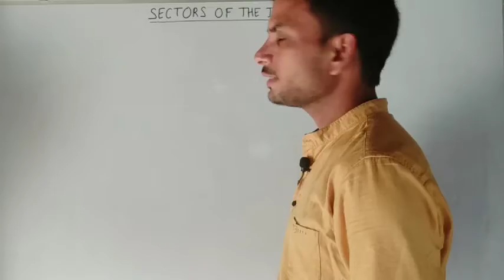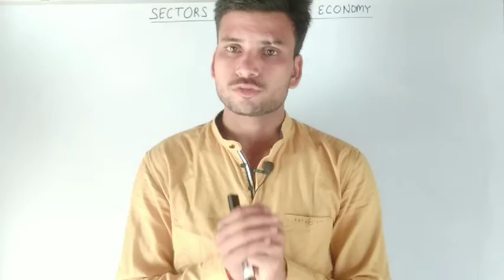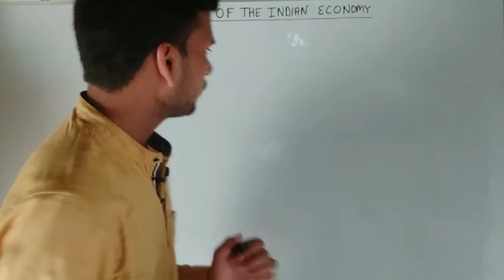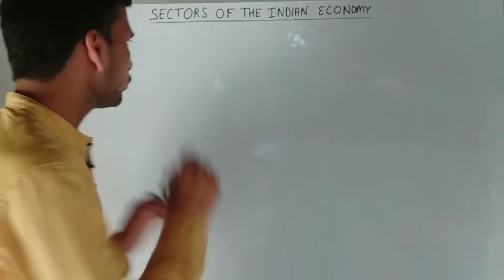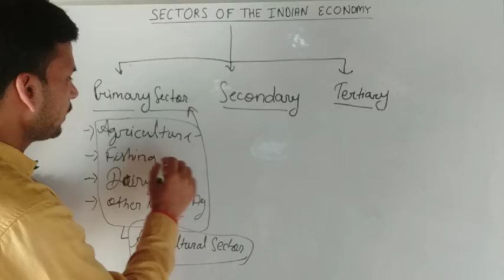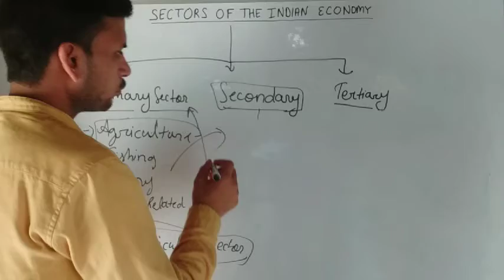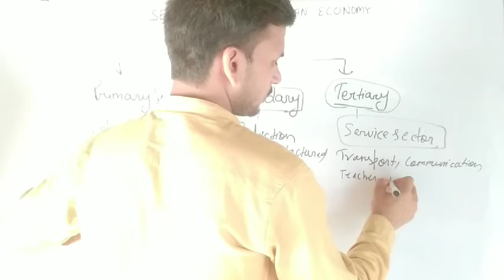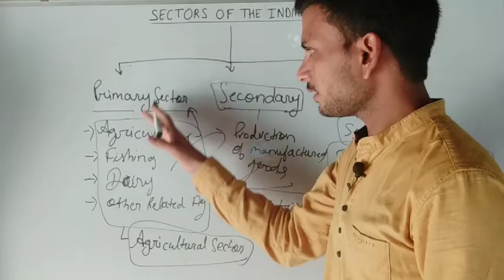Sectors of the Indian Economy day -1 Class-10